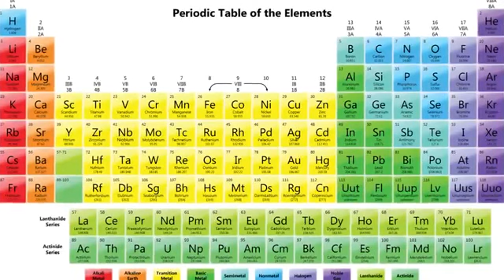Toilet - Ek Prem Katha, © |Official Trailer 2017|™ Akshay Kumar and Bhumi Pednekar,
Toilet - Ek Prem Katha is an upcoming Indian Hindi-language film directed by Shree Narayan Singh. Co-produced by Akshay Kumar and Neeraj Pandey, the film will star Akshay Kumar and Bhumi Pednekar, Initial release: 2 June 2017
Hindi: टॉयलेट: एक प्रेम कथा
Distributed by: Viacom 18 Motion Pictures
Producer: Akshay Kumar
Production companies: Friday Filmworks, Grazing Goat Pictures, Plan C Studios